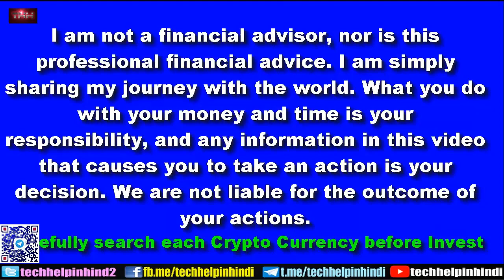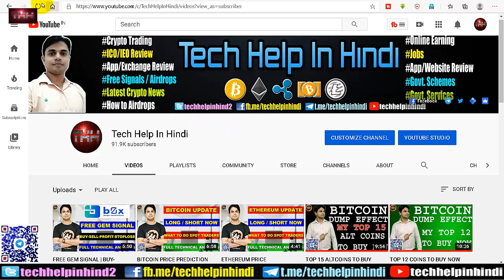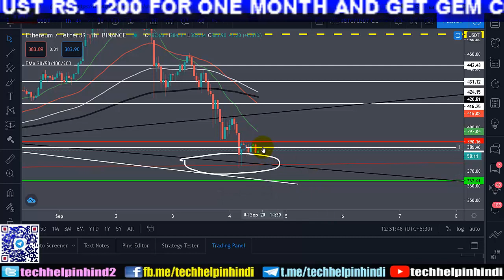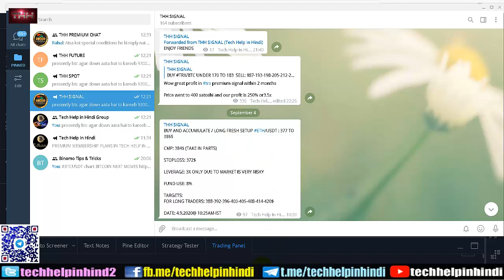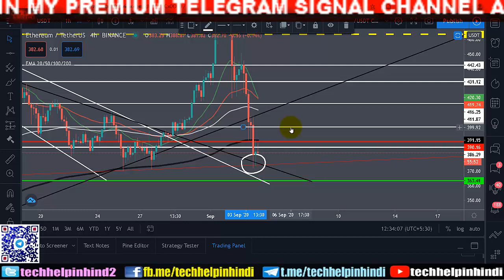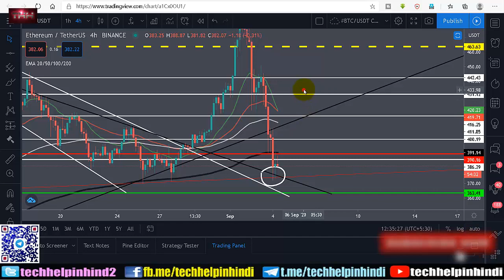ETHEREUM PRICE PREDICTION AND NEXT MOVE | FREE ETH SIGNAL NOW 4.9.2020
FRIENDS
IS VIDEO ME APKO BATAYA GYA HAI KI ETHEREUM LONG/SHORT KARNA HAI OR SPOT TRADING WAALO KO KYA KARNA HAI|